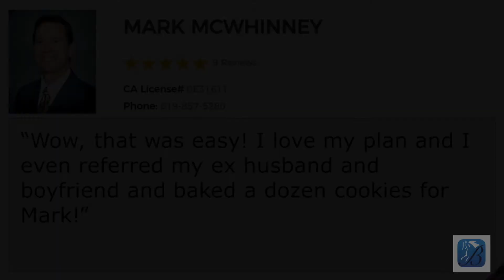Mark McWhinney Bridlewood Medicare Agent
Mark McWhinney is an experienced San Diego Medicare Agent who joined Bridlewood so he could offer the best available Medicare options in San Diego for his clients. Mark’s previous experience was in financial services with Allen James Financial and JP Morgan Chase. Mark spent 10+ years in the aviation training arena and even fished in Alaska for a summer catching 40,000 pounds of Sockeye salmon.

From a military family, Mark grew up in central California in Lemoore, spent a year and a half in Yokohama/Yokosuka Japan and went to Radford University in Virginia where he graduated with a business degree. Mark and his family have lived in San Diego since 1990, and he sees them often.

Mark spends free time keeping up his flying skills and also loves to golf, travel, root for the Padres and Chargers and enjoy our beautiful city.

Bridlewood Medicare Insurance Agency

13520 Evening Creek Dr N Suite 100, San Diego, CA 92128

Video Marketing by:
Wolfe Media Inc.